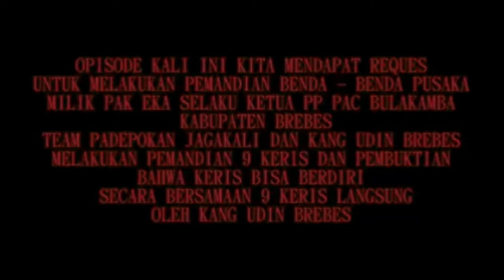MEMANDIKAN PUSAKA AGEMAN PAPAH BOS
BERSAMA KANG UDIN BREBES